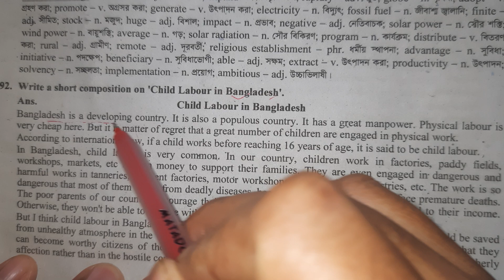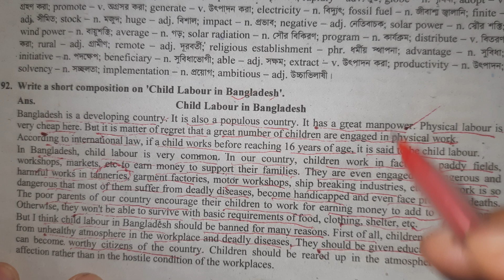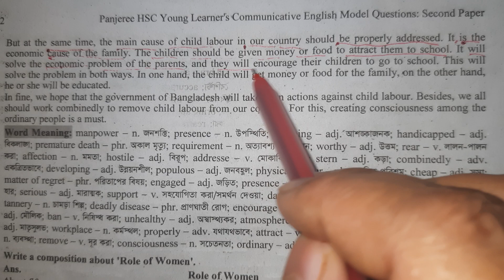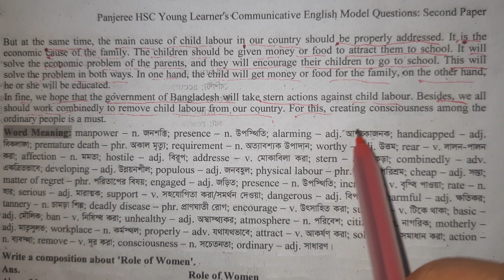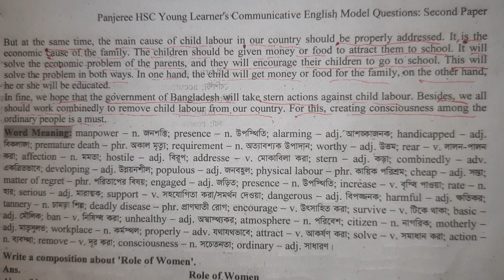Child labour in Bangladesh composition writing English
Child labour composition writing with Bangla meaning for ssc and hsc.